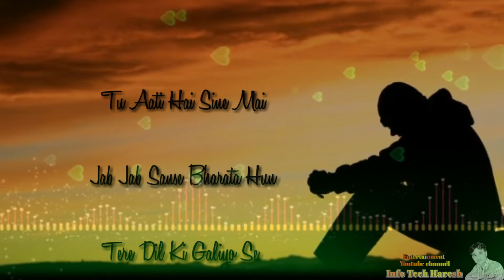Tu Aati Hai Shine Mai,WhatsApp status 2019,Bollywood Popular WhatsApp status,Bollywood New Ringtone,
Tu Aati Hai Shine Mai,
WhatsApp status 2019,
Bollywood Popular WhatsApp status,Bollywood New Ringtone,